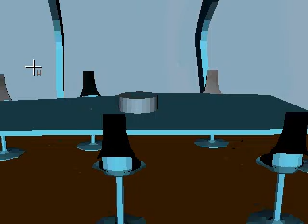VRML USS Enterprise - TOUR: Oops! The OTHER Briefing Room!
I've built a life-size, virtual USS Enterprise in VRML 2 and here I'm walking around in it using my mouse.